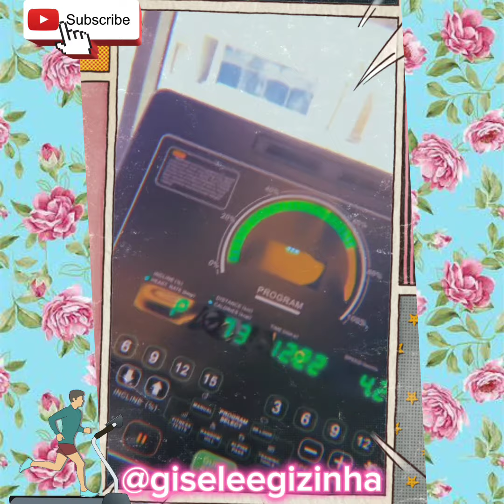BRUNA BIANCARDI MOSTRA SUA ROTINA COM MAVIE NA ARÁBIA SAUDITA